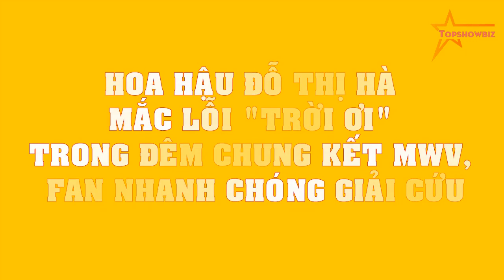Hoa hậu Đỗ Thị Hà MẮC LỖI "trời ơi" trong đêm chung kết MWV, fan nhanh chóng GIẢI CỨU